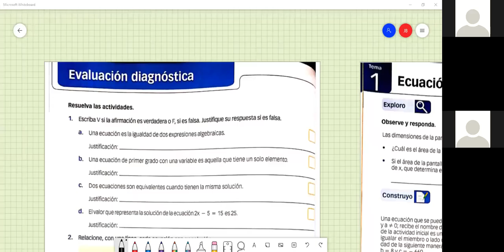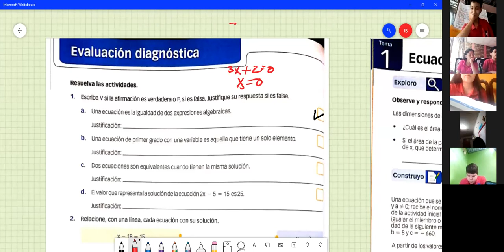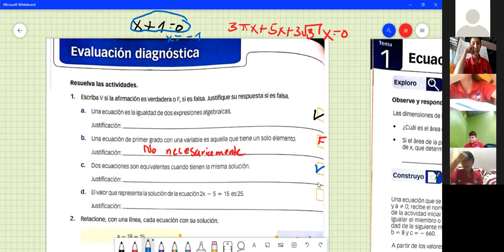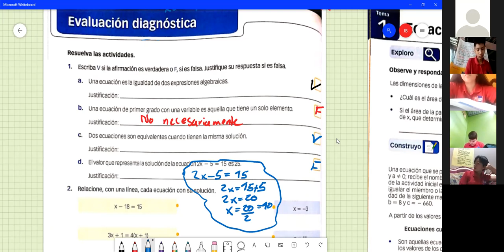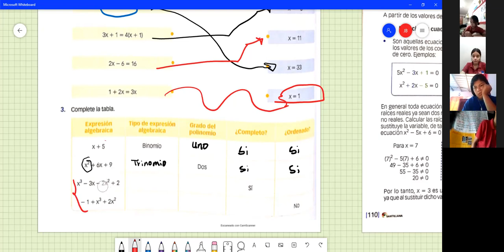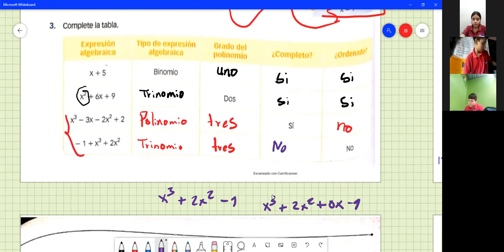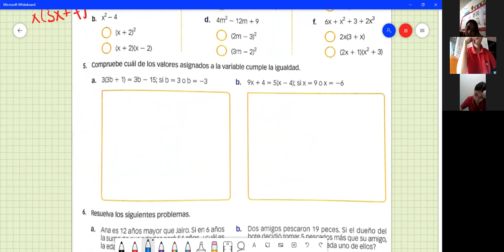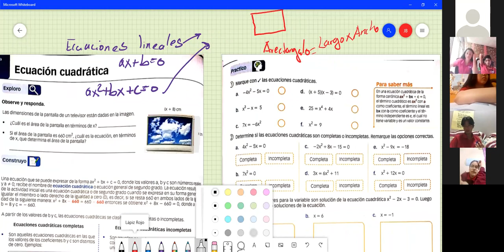MATEMATICAS, EVALUACION DIAGNOSTICA, NOVENO 20 07 2021